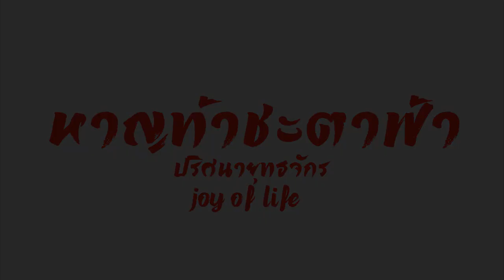ซีรี่ย์ หาญท้าชะตาฟ้า ปริศนายุทธจักร ภาค2(เรื่องเล่า) EP51 ท่านอาท่านกลับมาแล้ว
หาญท้าชะตาฟ้า ปริศนายุทธจักร ภาค2 (เสียง)